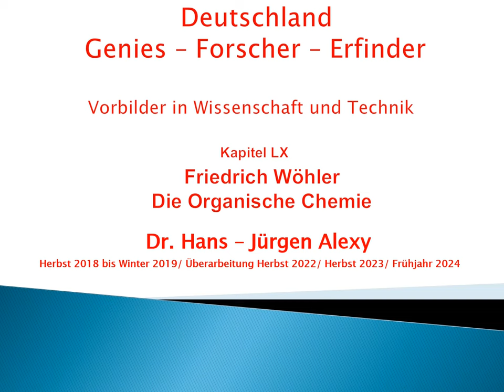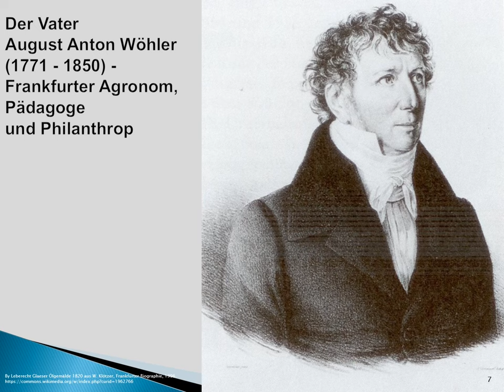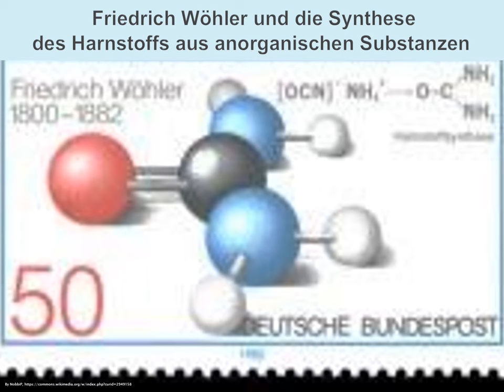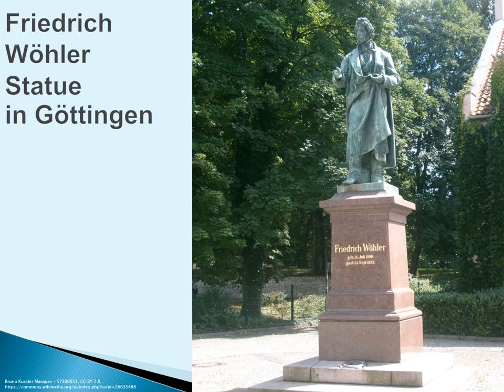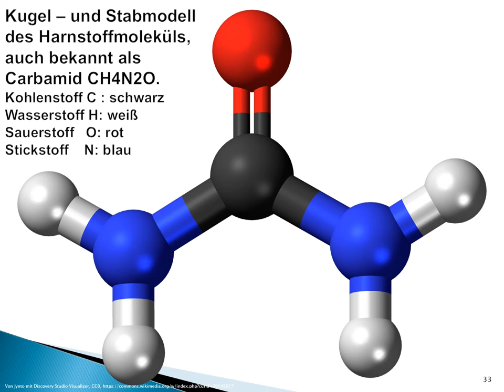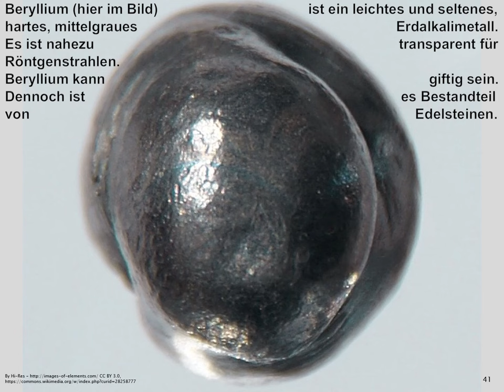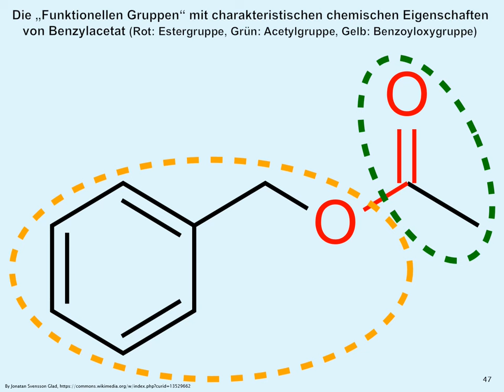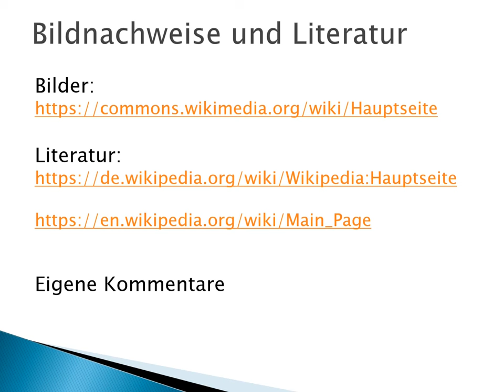Deutschland - Genies - Forscher - Erfinder: Kapitel 60 - Friedrich Wöhler - Die Organische Chemie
Dieses Kapitel zeigt die Biografie von Friedrich Wöhler
und die Entwicklung der Organischen Chemie oder Biochemie .

Sie sind für unser Selbstwertgefühl
und für unsere Gemeinschaft aber wichtig.